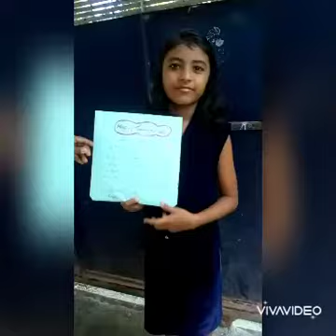Teacher's Day Celebration of 4th Standard 2020